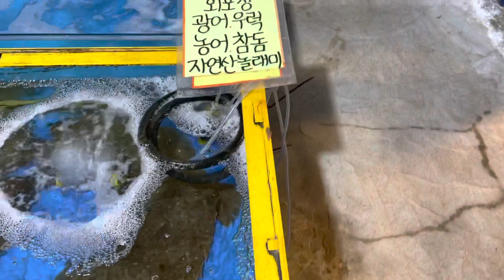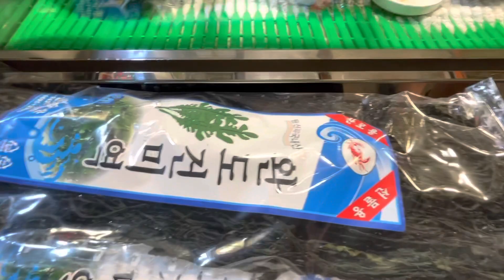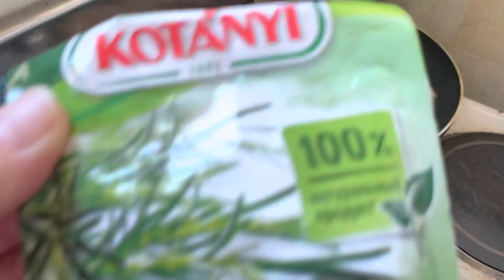НА КОРЕЙСКОМ РЫБНОМ РЫНКЕ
Съездили на рыбный рынок. Рыба намного дешевле чем в магазинах города.

Сбербанк для поддержки - 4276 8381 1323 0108   Елена Викторовна Ш